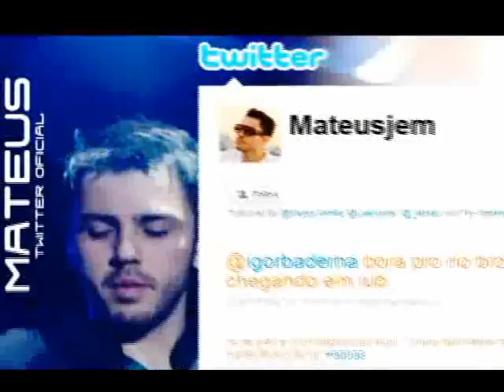Jorge e Mateus - Entrevista [Programa A Turma]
Programa Credencial agora é Programa A TURMA

Programa Credencial 11/09/2010 Bloco 2/3
Apresentação: Jany Lima
Imagens: Ronaldo Vanzo
Edição: André Georg
Produção: Mayara Alonso